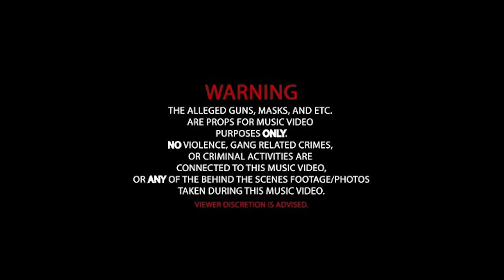RUNNIT x BABAS - N'HOOD TON [prod by.TKAY] (Official Video)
Official Video of N'HOOD TON
Prod. TKAY
Mix/Master: Torch Music
Lyrics: Runnit x Babas
Video Director: SKU
Editor: SKU

Teksti/Lyrics:

Hook:
Eci nhood ton si nmahall tem X4
With your bitch edhe with my whole gang X4

Babas:

Kur mthu qe je plug
nalu sdu as me tni
nmengjes mvjen killa
naten skom as me pi

spo foli per mahall
se e kom permas e di
e sa per dhipa nuk i marr asnjo
po tonat i qi

se mka ardh te huna
jon bo numra ton kto bitch'a
puna e do shpiunav kan ra plug'a
vdekje sntichav

naten nihet zhurma
shuhen jetat puna plumav
nalen dritat
gjurma fshihet mrena pak minutav

bojn gjithqka per paren
e per to ta hjekin flamen
veq e sheh tu e qel dritaren
snalen deri te shprazin armen

shokt e jetes i shesin me t'paren
veq e presin shancen
un jom kah e njeki andrren
e kta jon kah chase'in famen

sun e gjeni kah o dalja
ktu e hajn edhe ma tfortit
veq e sheh kerrin pa tablla
tbjen me bo tattoo'n e lotit

neve kurr sna prishi parja
per nevoja e perdori
hala pshtjelli kyqje tmdhaja
eci nhood ton si Gregor'i

Runnit:

Hala fit jom me mahall down
vina nhood ton me my whole town
jena skip shum ndhom tu roll pounds
me naj tesh nzoom me 44 (forty four) rounds

vina jau marrim kejt pidhat e paret
kejt i'jat e barin
sillna mahalles me pidhat e nanes
qe sdin abetare

kto tripa jau nalim
kto filma skenare i dina qka kari?
do i'ja i marrim
ner cida kah mali per vija dollarin

next shit
me pidh ton jom n'acid
nasty sdin me ec si me qi
vet i 5ti
(5ti)

dhezi kyqjet tani pass em
ask em
jom i provum po sguxon me mbo test ti
thats it

plug'i yt na tha
qe paret ama dellen
na ki tu sill nhood ton
per nat me xhama qel

nuk ki qka lyp te un
bile nuk dal prej kerrit
se me bo me dal qat her e sheh
qysh eci